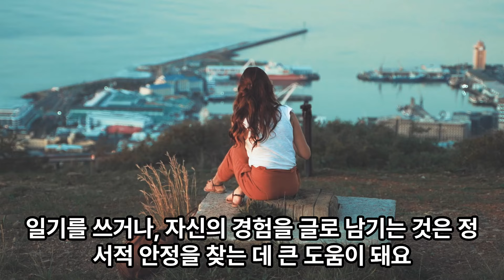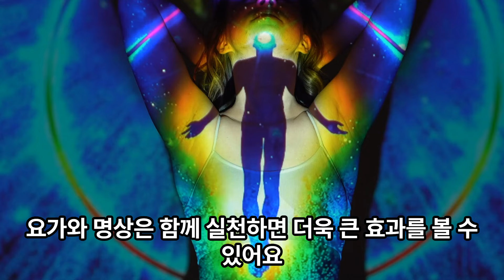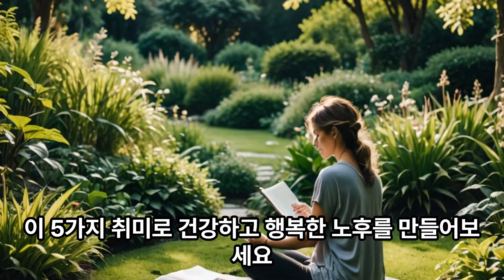노후를 건강하고 행복하게 보낼 수 있는 최고의 취미 5